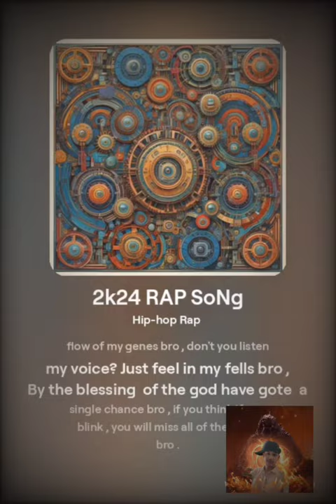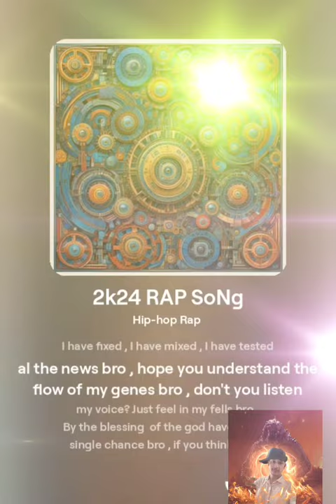The flow of my genes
one my first rap song with English lyrics, hope you all like it .

new trading song
new trading English song
like Big dwags new English songs
new rapper song
new hindi english mix song
new song by Prosiddha
new song with ai editing
best of originals

rapper , lyrics by Prosiddha, AI edited by Topan kalita.

previous song you can listen, it's a lyrical Assamese song , with western tune and music.